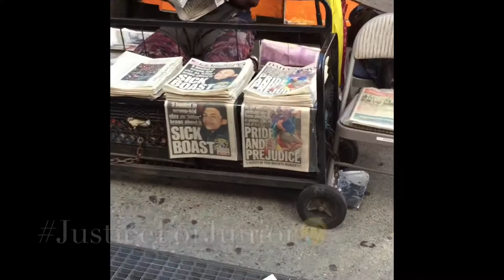Nothing Is Impossible (Harlem)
In 2018, is when I captured these images and footage of the city of NYC. This was the year the kid named Junior from the Bronx was killed. Not just the city of New York but all “urban” cities across America was suffering from drug abuse, alcohol abuse, gang violence, racism, prejudice, self-hate, police brutality etc. And it started to take a effect on the people, especially those of color.